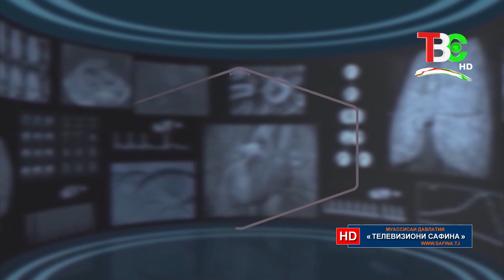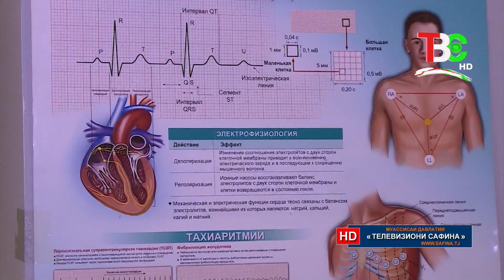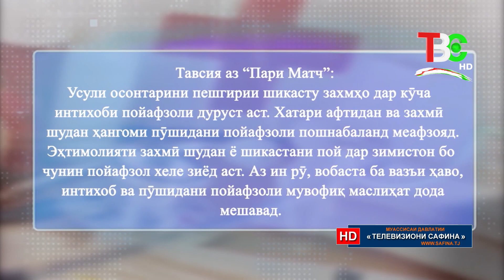Ганҷи бебаҳо - Ба осеб дидани устоғонҳо бахшида мешавад